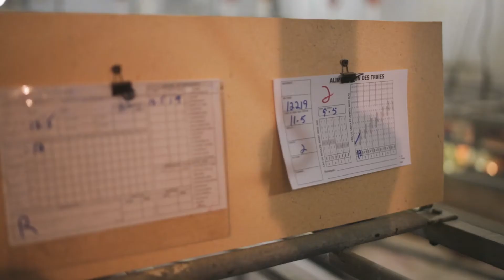Emploi : ouvrière en ferme porcine, secteur maternité